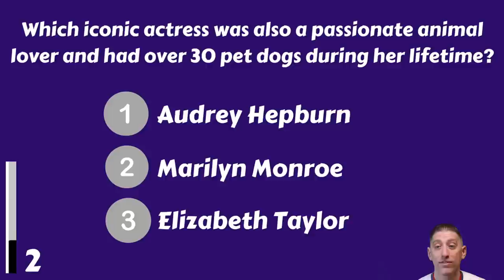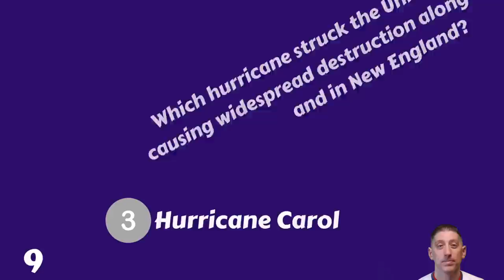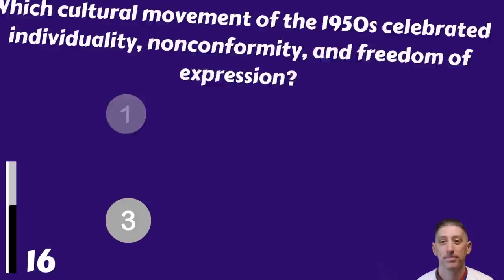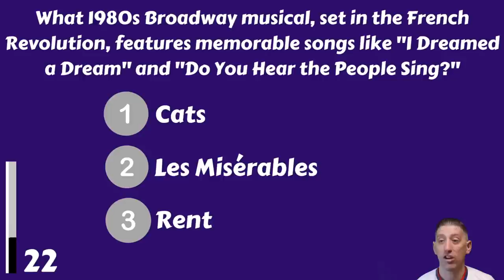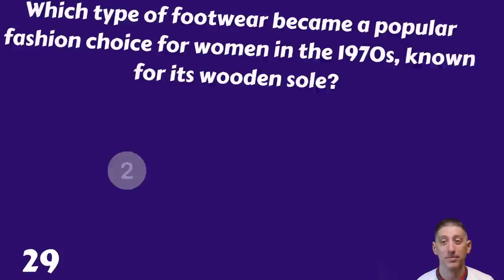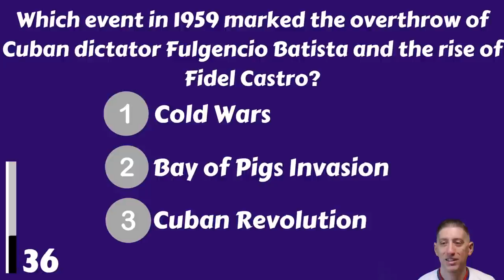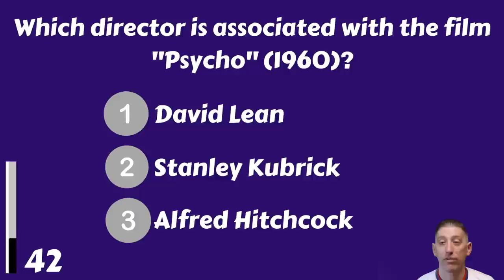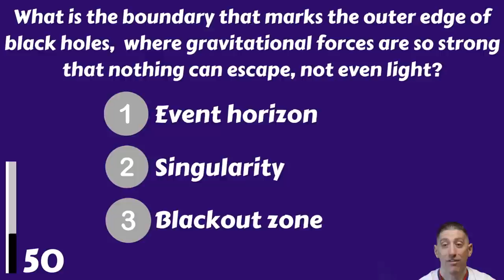Can You Prove That Your Memory Is Still Working Good? A 40/50 Score Is AMAZING!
Let's check your memory again! Are you about 80 years old or older? Then you must nail this quiz!! This quiz contains questions we especially made for seniors. So what will you remember and what will your score be?